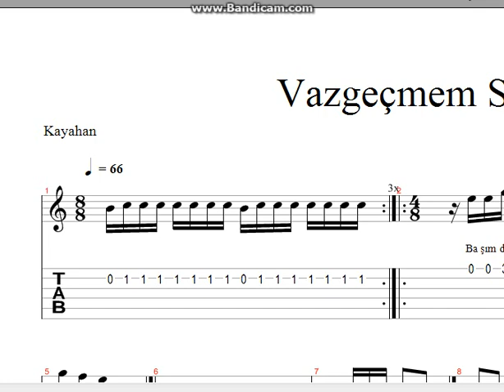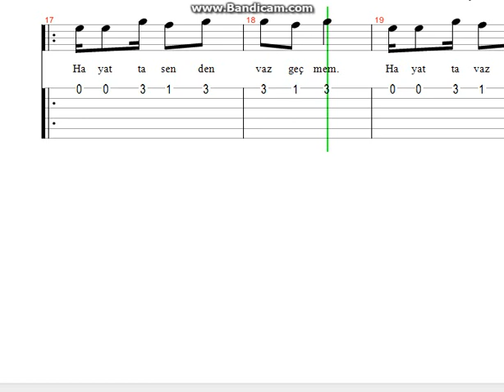Kayahan Vazgeçmem Senden Nota Tab